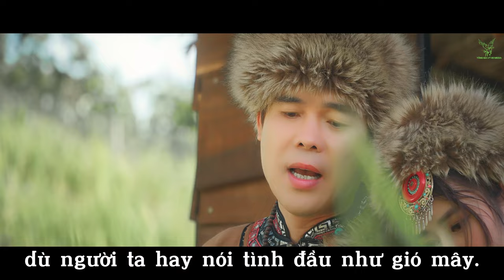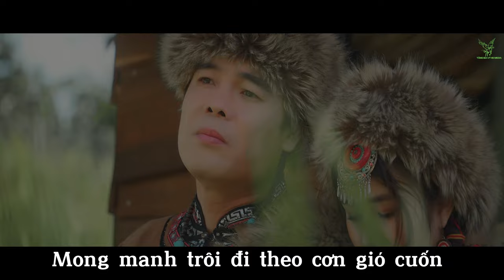[LYRICS] TÌNH ĐẦU | TỐNG GIA VỸ | MV OFFICIAL 4K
LỜI BÀI HÁT:
TÌNH ĐẦU
Muốn tháng năm đó chôn vùi, quên đi bức tranh mộng tình, ngày nào anh ngỡ em trao riêng anh.
Nhớ phút em nói em còn, thêm bao giấc mơ hoang đường, là ngày hôm đó tâm can vỡ tan.
Người con gái lúc ấy ngất ngây trong ái tình, hồn nhiên chẳng lo toan ngày mai. Từ hôm nay câu yêu như thuở ban đầu đã dần phai.
Dòng đời kia đang đua tranh nhau bao nhiêu thứ trong anh chỉ cần bên em vui mỗi ngày, dù người ta hay nói tình đầu như gió mây.
Mong manh trôi đi theo cơn gió cuốn mây sẽ trôi về phương nào, giọt sầu buồn hoài đọng lại trên mi người lại nói câu biệt ly. Tình đầu nào rồi cũng sẽ tan hoang câu hứa ngày xưa bẽ bàng, sang ngang vỡ đôi cung đàn, còn lại âm vang tính tình tang.

1. Executive Producer: TONG GIA VY HD-Media
2. Producer: Đạt hoàng tử
3. Music Producer: MD Studio
4. Mix - Master: MD Studio
5. Directed By: Luân Nguyễn
6. Produced By: TUONG QUAN ENTERTAINMENT
7. Director Of Photography: TUONG QUAN
8. Cast: Hồ Tuệ An – Đạt Hoàng Tử
9. Camera Operator: DO SY PHONG
10. Focus Puller: Đỗ Nguyệt
11. Assistant Director: Lê Duyên
12. Edited By: TUONG QUAN
13. Color Grading: TUONG QUAN
14. Lighting: NGUYEN THAI AN
15. Photo - Poster: TGV Hd - Media
16. Makeup - Hair: Lạc
17. Flycam:  LA HOANG PHUC

Tống Gia vỹ xin cảm ơn tất cả ekip làm phim và các đơn vị tài trợ đã đồng hành Mv này cùng Vỹ. Đặc biệt chân thành cảm ơn các fans của Vỹ đã luôn ủng Tống Gia Vỹ suốt thời gian vừa qua.